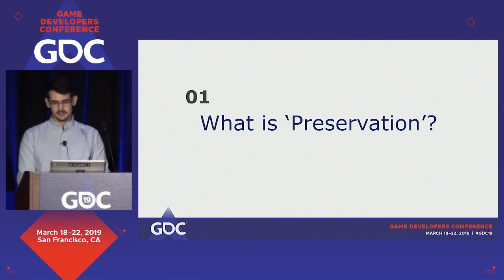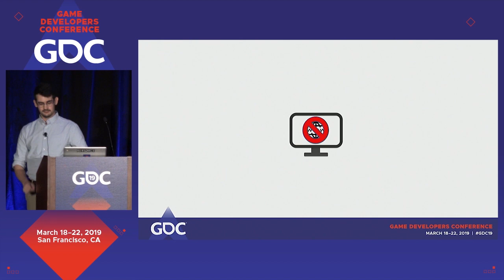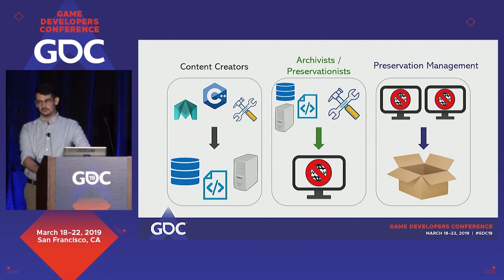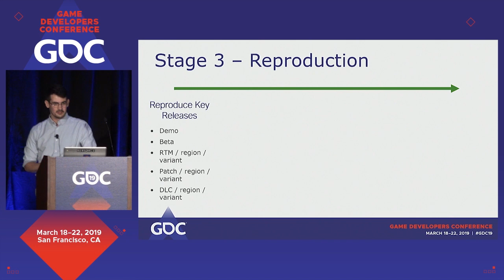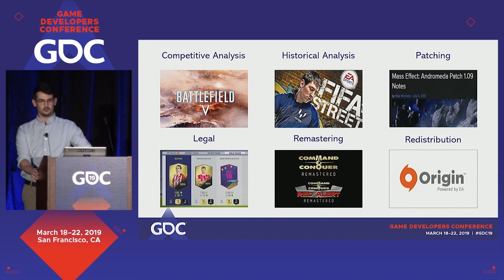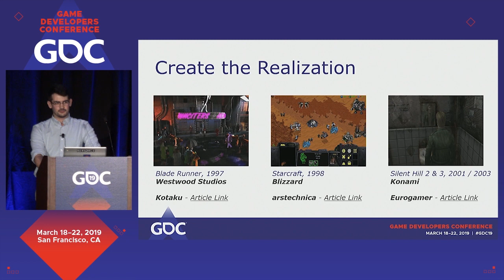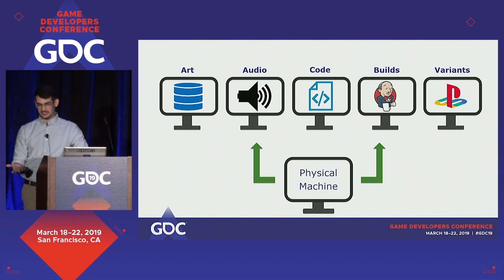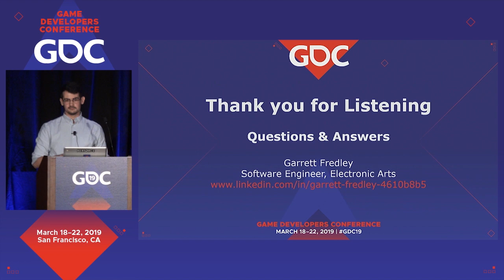Game Preservation Best Practices: A Real Life EA Case Study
In this 2019 GDC talk, EA's Garrett Fredley discusses the struggles and challenges of his work preserving releases for multiple AAA sports franchises and detailing processes that nearly every team can benefit from.